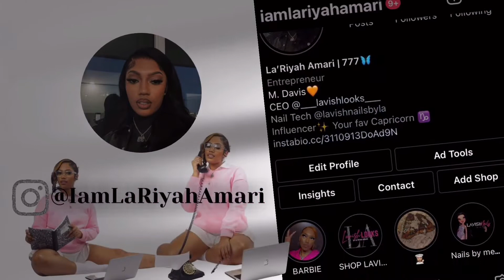CLOTHING HAUL | Summer Look Book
I made sure the list the names of each item. 💗

Nail page @lavishnailsbyla
Lavish Looks @___lavishlooks___